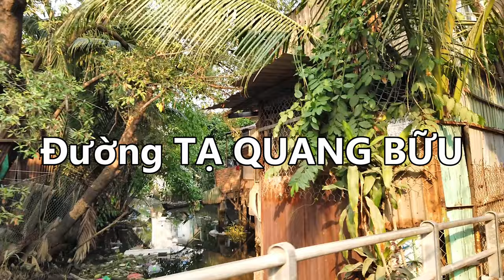Xóm Nhà Sàn và Xóm Nhà Giàu ở Đường Tạ Quang Bữu Quận 8 Sài Gòn